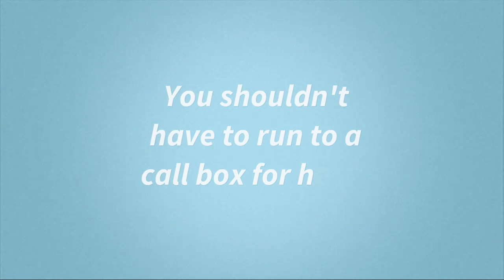Bring Campus Watch to campus!